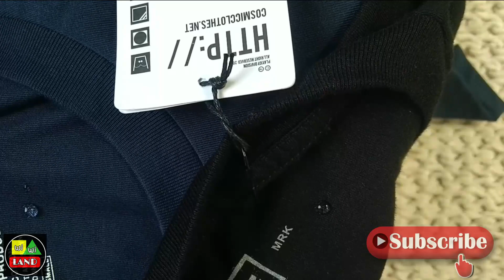Kaos Cosmic VS Screamous. sama2 legendaris.